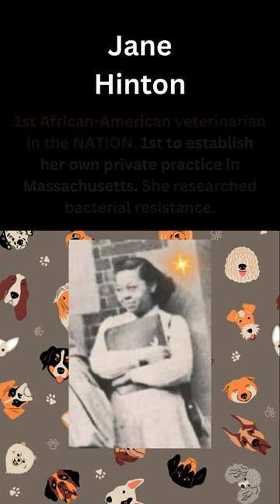Do You Know these STEM Women? Part 2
The Forgotten Heroes Foundation honors five more magnificent women in STEM who made an awesome impact in their fields!

Meet Bessie Blount, Yvonne Y. Clark, Mary Elliott Hill, Dr. Jane Hinton, and Dr. Shirley Jackson. See how they made our world better through science!